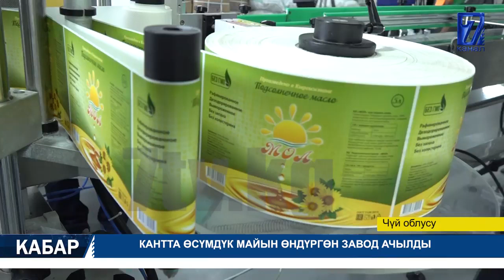КАНТТА ӨСҮМДҮК МАЙЫН ӨНДҮРГӨН ЗАВОД АЧЫЛДЫ